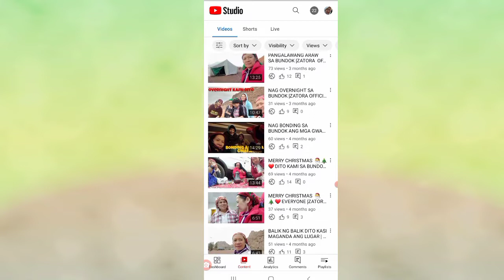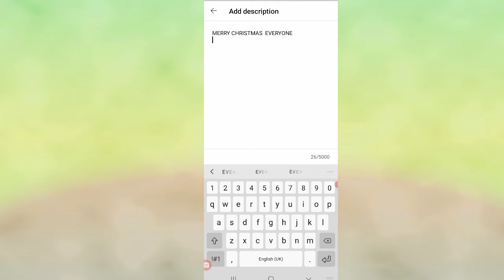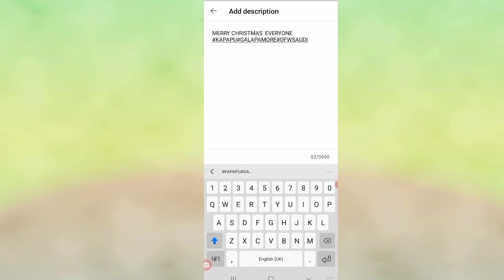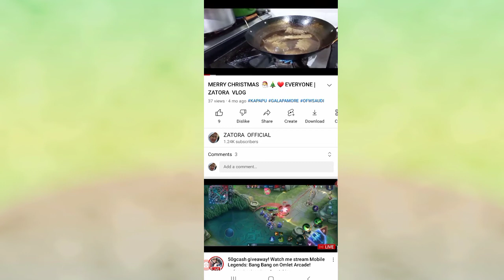PAANO MAGLAGAY NG # HASTAG SA ATING MGA YOUTUBE VIDEO 📹@zatoraofficial371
PAANO MAGLAGAY NG HASTAG SA ATING MGA VIDEO